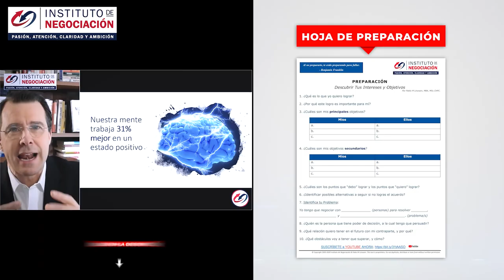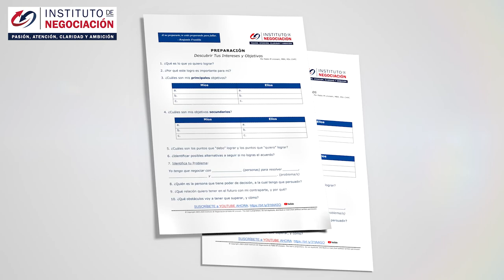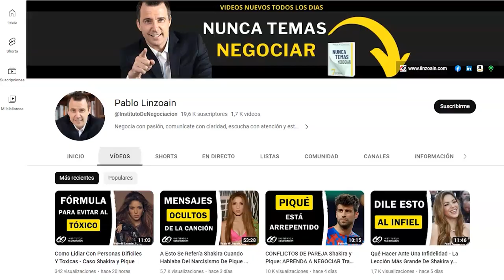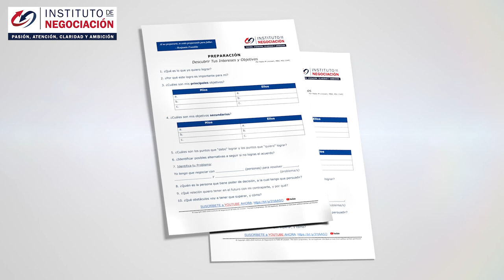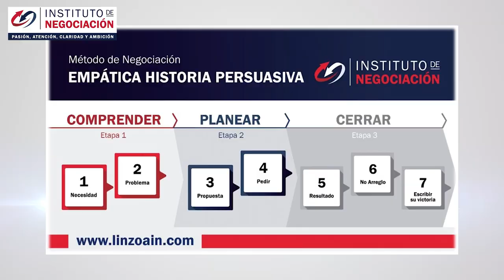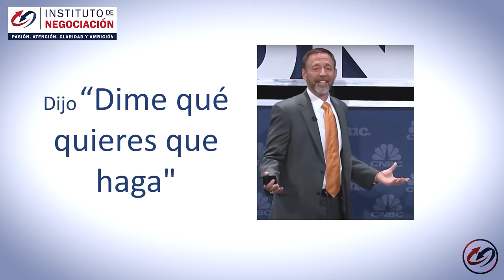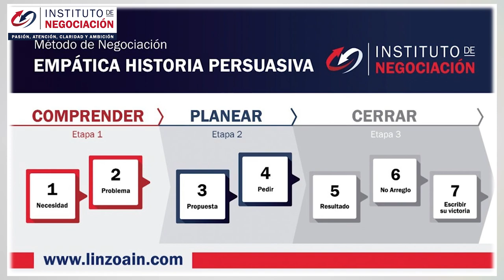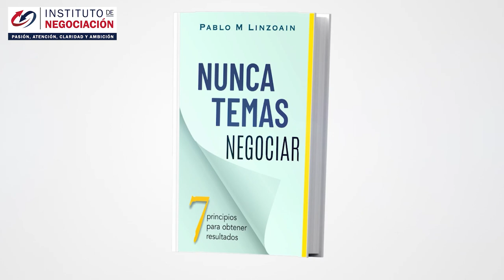Chris Voss Revela Los 2 Grandes Secretos del FBI Para Negociar - Romper La Barrera Del No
👉🏻 El destacado experto internacional en negociación, Pablo M. Linzoain, muestra Chris Voss Revela Los 2 Grandes Secretos del FBI Para Negociar - Romper La Barrera Del No